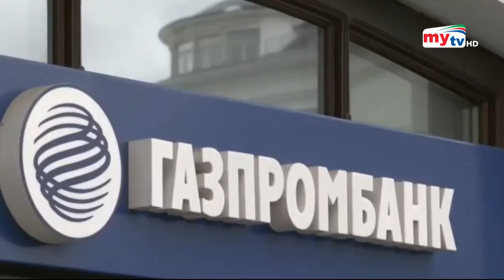নেদারল্যান্ডের গ্যাস বন্ধ করলো রাশিয়া ! | Bangla News | Mytv News